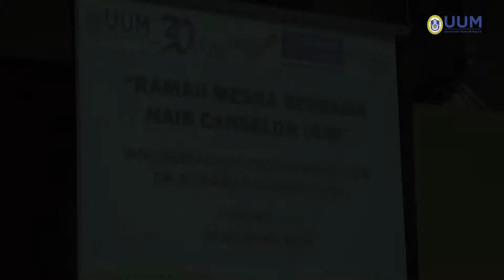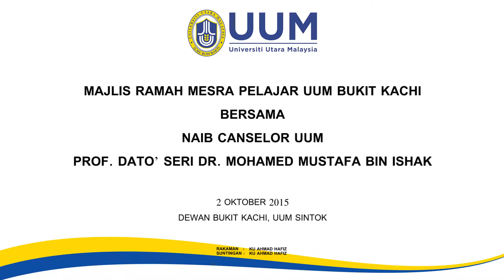NAIB CANSELOR UUM LUANG MASA BERTEMU MAHASISWA BUKIT KACHI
Naib Canselor Universiti Utara Malaysia (UUM) Prof Dato' Seri Dr Mohamed Mustafa Ishak meluangkan masa kira-kira 2 jam beramah mesra dengan mahasiswa Bukit Kachi di Dewan Bukit Kachi dalam program Le Tour De DPP Naib Canselor, malam tadi.

Terdahulu beliau turut berkesempatan bertemu mahasiswa yang menginap Dewan Penginapan Pelajar (DPP) Muamalat dan Yayasan Al-Bukhari.

Biarpun menghadapi jadual program yang padat, Naib Canselor tetap meluangkan masa beramah mesra dan bertanyakan soal kebajikan mahasiswa yang terdiri daripada pelbagai bangsa dan peringkat umur.

Dalam pada itu beliau turut menasihatkan mahasiswa untuk mempelajari kemahiran-kemahiran baru semasa berada di Universiti termasuk meningkatkan penguasaan Bahasa Inggeris.

“Ilmu pengetahuan dalam Bahasa Inggeris bukan sahaja satu pilihan tetapi sesuatu yang perlu di masa sekarang. Justeru dalam tempoh empat tahun anda semua berada di sini, anda perlu meningkatkan kemahiran dan penguasaan Bahasa Inggeris sebagai persediaan memasuki alam pekerjaan,” katanya.

Tambahnya Universiti juga dalam proses menjadikan UUM sebagai satu tempat pendidikan pelancongan supaya mahasiswa boleh belajar secara santai sekali gus menarik masyarakat luar untuk berkunjung ke UUM.

Beliau turut mengambil masa berkongsi perkembangan akademik dan kejayaan terbaru Universiti seperti tersenarai dalam ranking dunia serta menjelaskan agenda Pelan Strategik UUM Fasa II kepada mahasiswa dan mengajak mereka untuk sama-sama membantu Universiti sehingga terus berdiri kukuh di persada antarabangsa.

Turut hadir Timbalan Naib Canselor (Hal Ehwal Pelajar & Alumni), Prof Madya Dr. Abdul Malek Abdul Karim, Pengarah JHEP, Dr Mohd Dino Khairri Shariffuddin dan pegawai-pegawai universiti.

TEMPAT : DEWAN BUKIT KACHI, UUM SINTOK

upload by : MEDIA UNIT KOMUNIKASI KORPORAT UUM

jurukamera
KU AHMAD HAFIZ KU NAYAN
 penyunting

UNIVERSITI UTARA MALAYSIA (UUM)